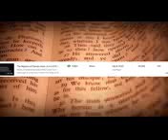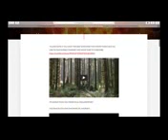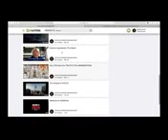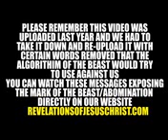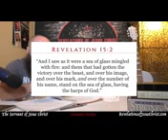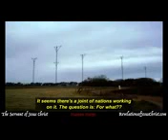the Human h a a r p Project